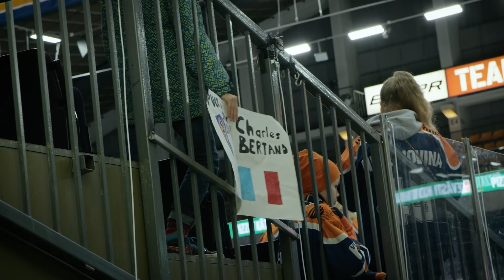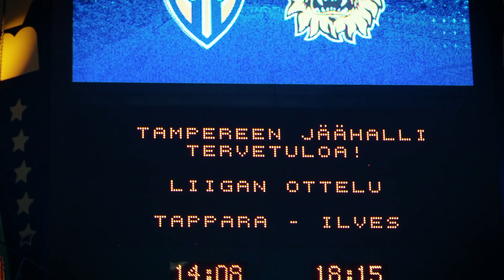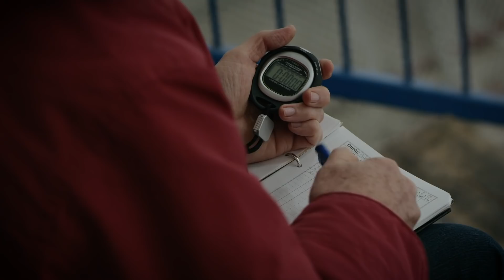TAISTELU TAMPEREEN HERRUUDESTA - Red Bull Läpimurto - Jakso 25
► Kristian Tanus ja Lassi Thomson taistelevat Tampereen herruudesta tiukassa tietovisassa, samalla joukkueet taistelevat tittelistä paikallispelissä. Kuulemme myös Ilveksen ja Tapparan kannattajien mielipiteen rakkaista vastustajista.

Jakson kertojana on Toni Saukkola.

Red Bull Läpimurto -sarjassa pääsemme Liigan nuorten läpimurtopelaajien iholle ja saamme nähdä kuinka urheilijat harjoittelevat, viettävät vapaa-aikaa ja kuinka heidän peliesityksensä kehittyvät kauden aikana. Tämän kauden aikana seurataan pelaajia ympäri koko liigan, mutta ennen kaikkea seuraavia: Anttoni Honka - JYP, Joonas Oden - KooKoo, Kristian Tanus - Jukurit, Justus Annunen - Kärpät, Aku Räty - Kärpät ja Patrik Puistola - KooKoo.